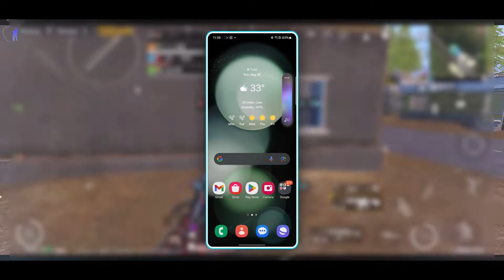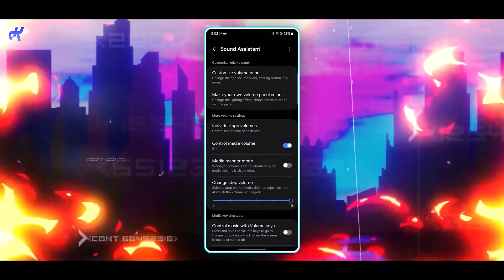How to Get an ANIMATED Volume Slider on Android (One Ui) 🎛️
📃 Enable Captions according to your Language (Auto-Generated)

How to Get Animated Volume Slider on Android (One Ui) 🎛️